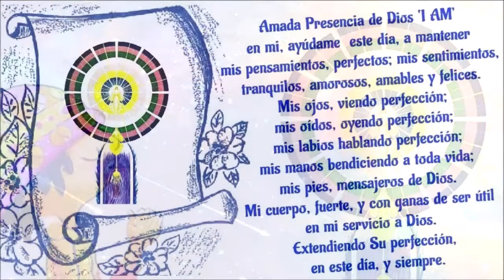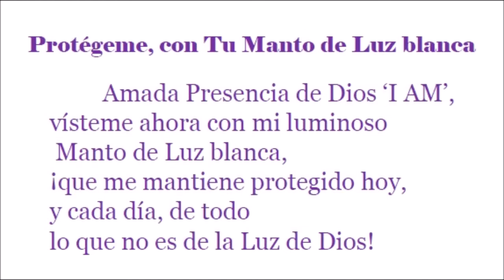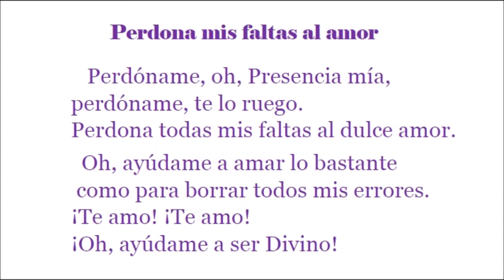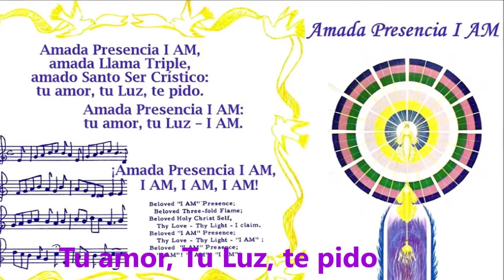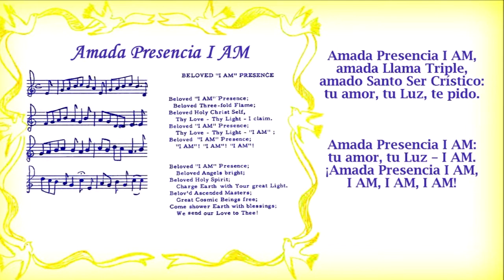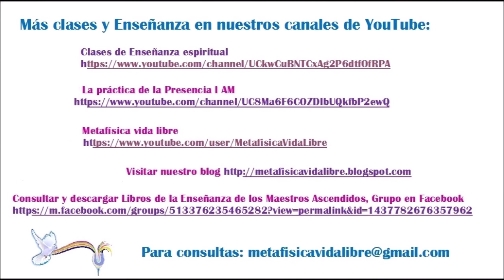Audiolibro. Libro de oraciones, decretos para niñas y niños, 1.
Libro de decretos para niñas y niños y para cualquier edad. Una publicación del Puente a la Libertad.
   Parte 1: aplicación diaria. Una publicación del Puente a la Libertad.